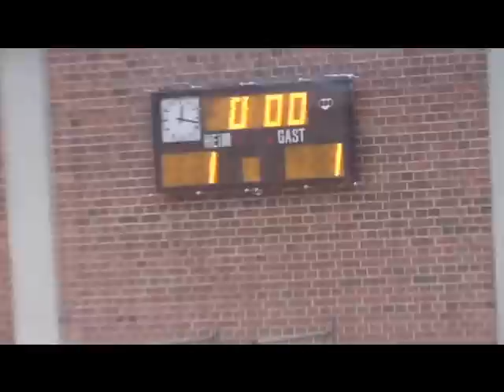Straßenfußball im Winter und Tor in letzter Sekunde: Mc Laim XX vs. Harras Boys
McLaim XX gibt nicht auf und erzielt mit der letzten Torchance den 1:1 Ausgleich gegen die Harras Boys bei den Finals der buntkicktgut Winterliga 2011 in der Altersklasse U13